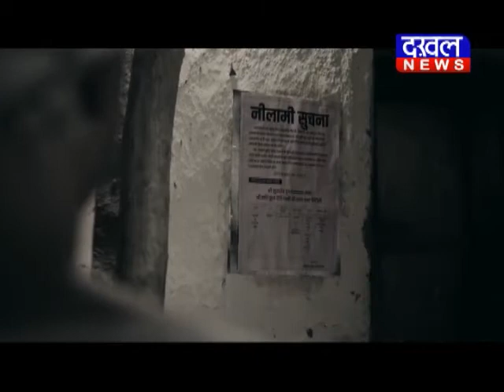कैलाश विजयवर्गीय : राहुल गाँधी देश की सेना का मनोबल गिराते है कैलाश_विजयवर्गीय DAKHAL NEWS//